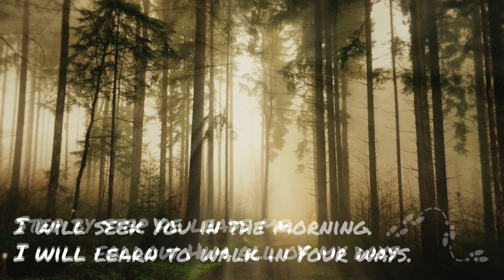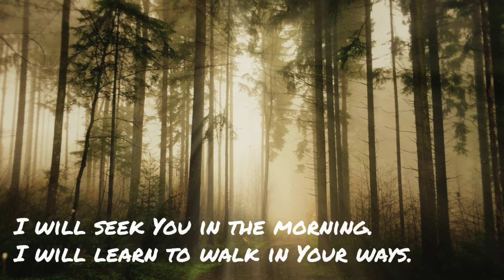Grove Choir - Step By Step - January 7, 2024